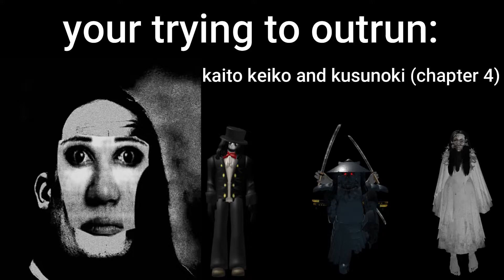Mr incredible becoming uncanny (your trying to outrun _ roblox the mimic)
i love playing roblox the mimic so i made this video